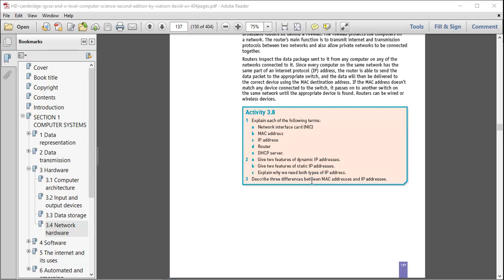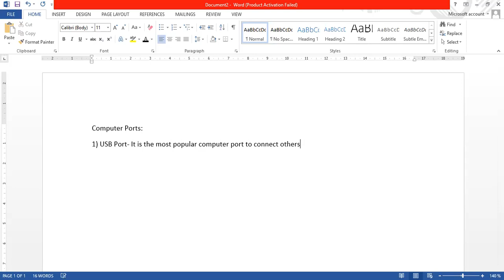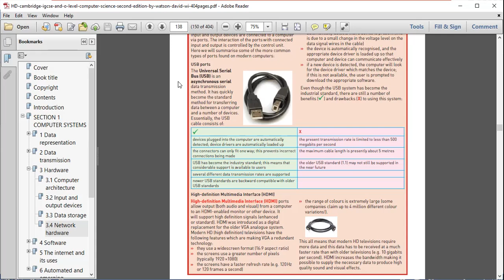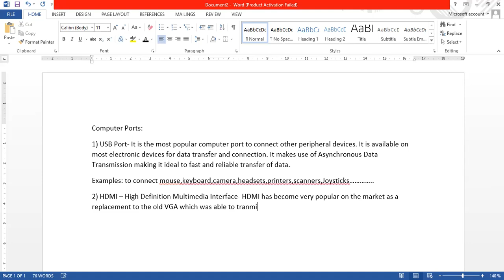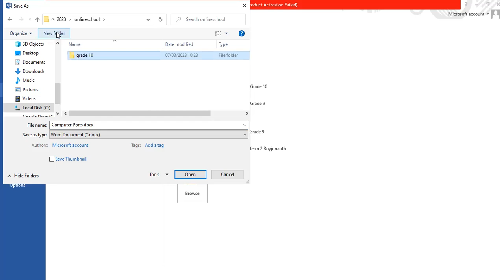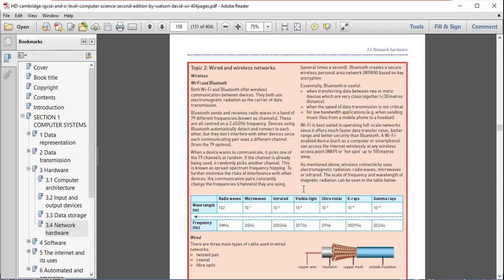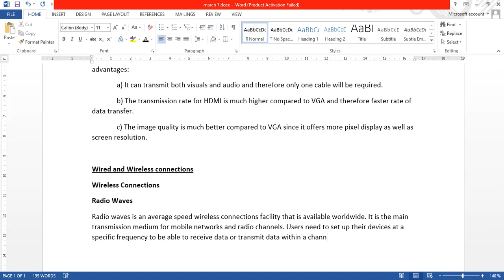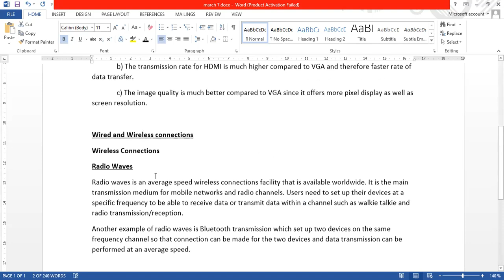march 7 g11